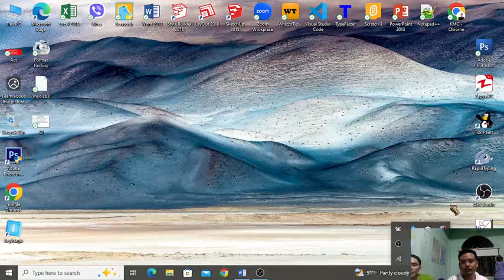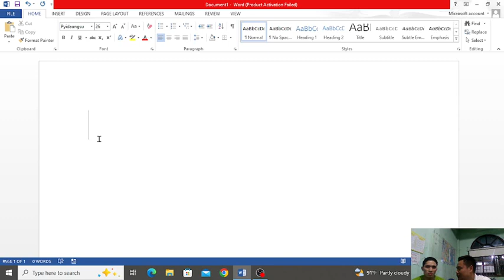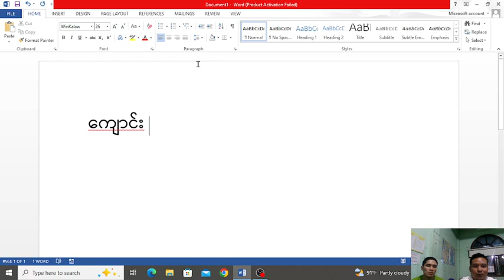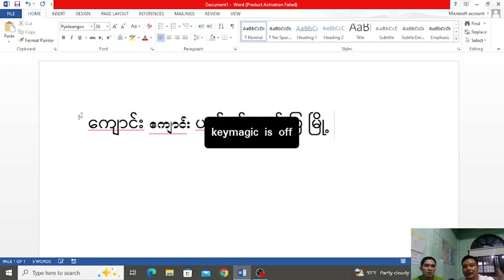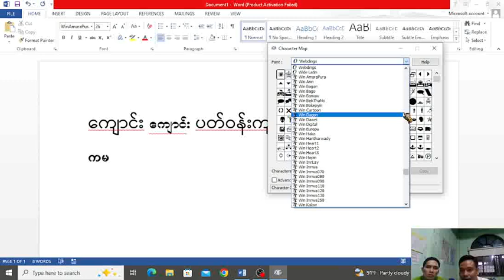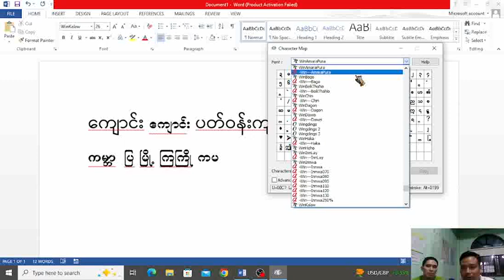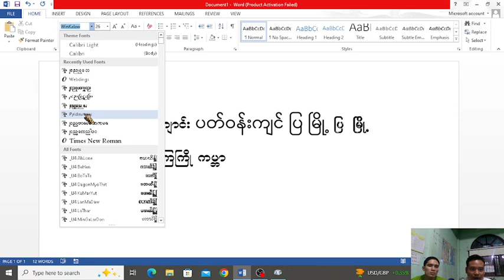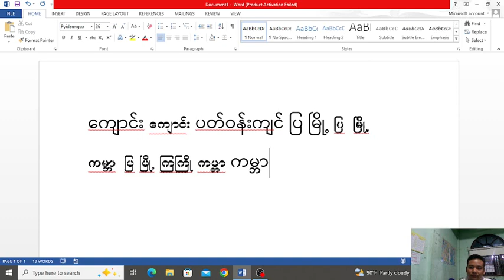KMC Computer Training & Electronic နည်းပညာများ တင်ဆက်ပေးခြင်း